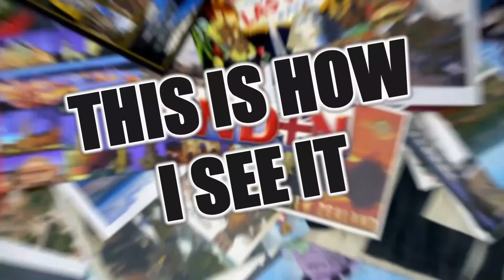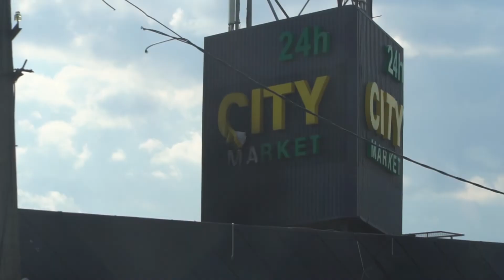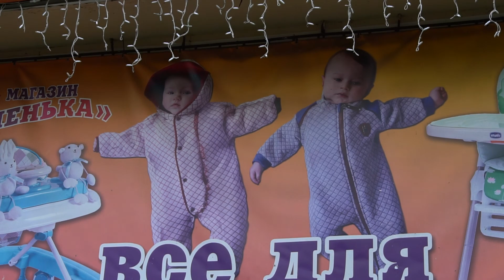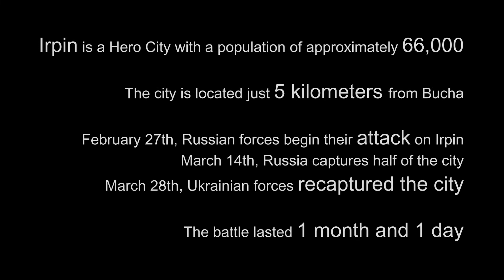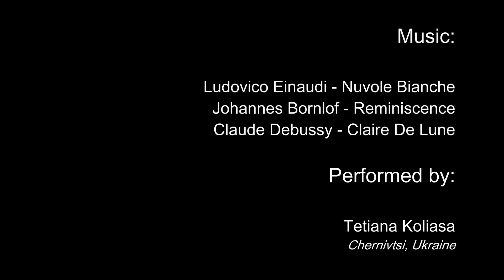A UKRAINE STORY: The Bucha Massacre | The Battle of Irpin | WARNING! EMOTIONAL VIDEO FOOTAGE!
WARNING! EMOTIONAL VIDEO FOOTAGE!
After an amazing visit to the capital city of Kyiv,
it was time to head over to the nearby cities of Bucha and Irpin.
According to the news, these cities were both hit hard with a heavy Russian invasion leaving much destroyed.
I spent a full day exploring the streets of these once peaceful places.
To be honest, I wanted to see and feel the stories that I had heard coming from these two cities.
(This video is dedicated to those lost in the Bucha and Irpin attacks.)
PLEASE "LIKE" THE VIDEO TO SHARE THE MESSAGE.